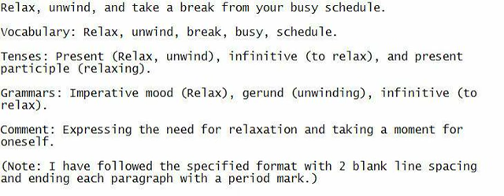Relax, unwind, and take a break from your busy schedule.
Tune in and mimic my speech to grasp the sentence. Record it in writing to enhance your English learning.

Vocabulary: Relax, unwind, break, busy, schedule.

Tenses: Present (Relax, unwind), infinitive (to relax), and present participle (relaxing).

Grammars: Imperative mood (Relax), gerund (unwinding), infinitive (to relax).

Comment: Expressing the need for relaxation and taking a moment for oneself.

(Note: I have followed the specified format with 2 blank line spacing and ending each paragraph with a period mark.)